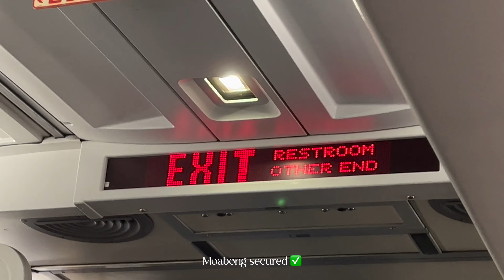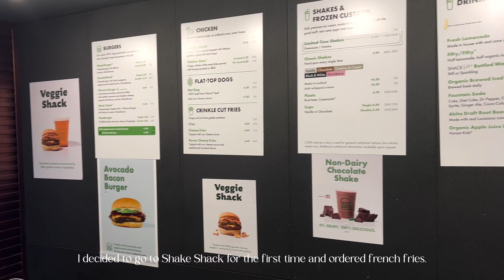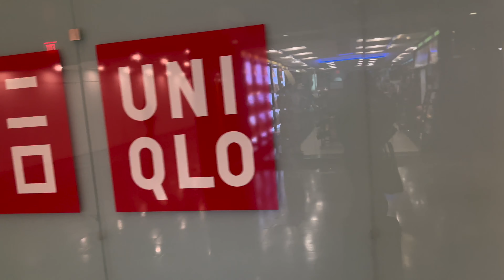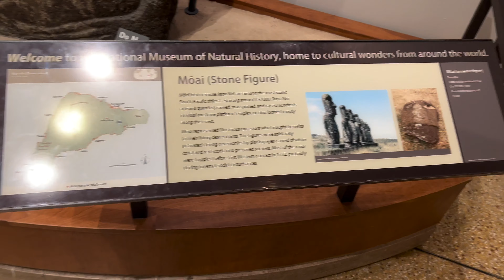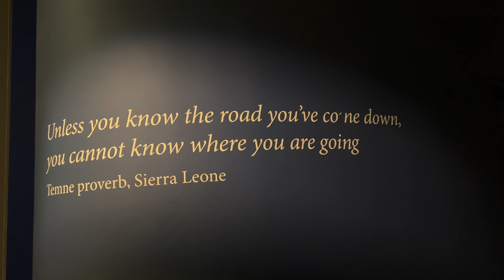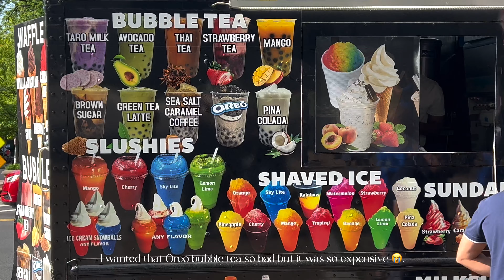WASHINGTON, D.C. VLOG PT. 1 🚉: riding the Amtrak, visiting the Smithsonian museum, and more!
Hello everyone! 💌

In this vlog, I traveled to Washington, D.C. to see the K-pop group Tomorrow X Together (TXT) for their May 16, 2023, concert at the Capital One Arena. This is day one of my trip (May 15, 2023). I did many things for the first time, such as riding the Amtrak train and eating at Shake Shack and the Dirty Habit Restaurant. I also went to the Smithsonian National Museum of Natural History. There were so many nice exhibits! The “African Voices” and the “Bone Hall” were my two favorite exhibits. I had so much fun on day 1! Also, I wanted this Oreo bubble tea and I regret not getting it...so I’m currently on the lookout for that bubble tea!

Music ♡ :
JOSH LUMSDEN - We Won't Tell Nobody" is free to use in videos as long as you give credit to Josh.